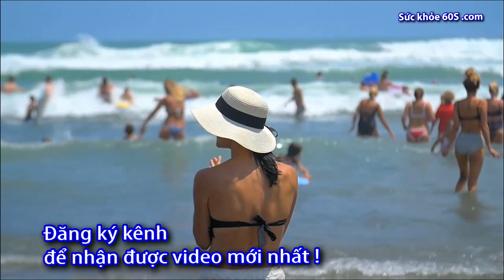Nhân sâm của người nghèo – Cây đinh lăng có tác dụng gì ? Sức khỏe 60s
Nhân sâm của người nghèo – Cây đinh lăng có tác dụng gì ?
Người ta thường trồng cây đinh lăng để chữa bệnh, gia vị hoặc làm cây cảnh . nhiều người thay dùng lá cây đinh lăng ăn kèm với gỏi cá để tăng thêm hương vị của món ăn này. Do đó, cây đinh lăng còn được gọi với một cái tên khác là cây gỏi cá.
Không chỉ có lá cây mà tất cả các bộ phận của cây đinh lăng như: thân cây, rễ cây đều có thể sử dụng tốt lợi cho sức khỏe.
Bộ phận được sử dụng nhiều nhất của cây đinh lăng là rễ và lá cây. Trong các nghiên của Y học cổ truyền đã chứng minh được rằng đinh lăng là một loại cây có cùng họ với nhân sâm cũng có một số hoạt chất giống như nhân sâm.nên người ta thường ví đây là cây nhân sâm dành cho người nghèo .
Sức khỏe gia đình   | khỏe để thành công
Danh sách phát:
Bạn đừng quên kênh Sức khỏe gia đình giúp bạn khỏe để thành công!